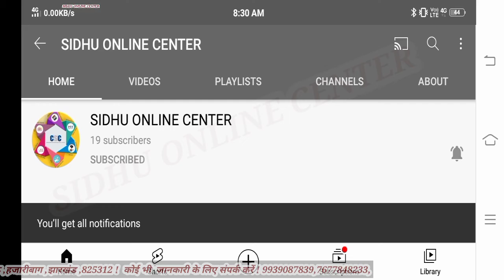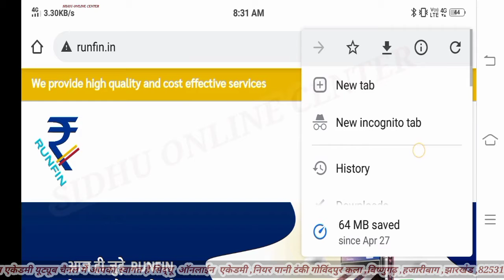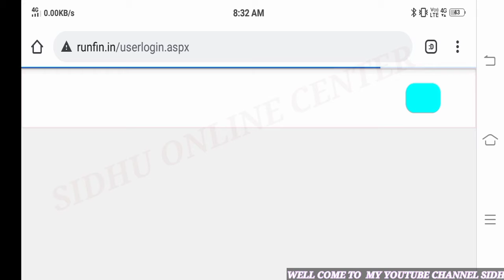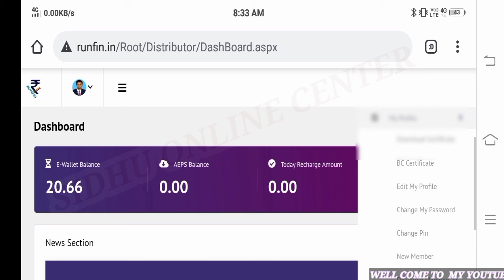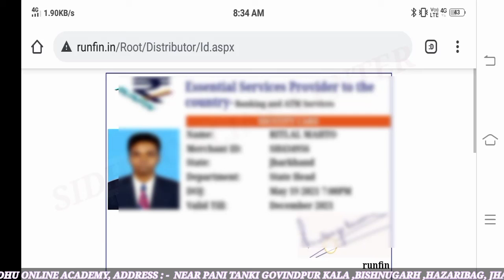HOW TO DOWNLOAD RunFin ID CARD, BC certificate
💥💥 *RUNFIN* 🆔💥

RUNFIN  में आपका स्वागत है
RUNFIN ग्राहक सेवा केंद्र
(जो PC और  ANDROID PHONE दोनों में एक साथ चलता है)
हम रिटेलर नहीं मित्र ब!नाते है
*एक दुकान 🏪*
*अनेक सेवाएं 📲*
*ज़्यादा ग्राहक 👬👫👬*
*बहेतर आमदनी 💰💰💰*
केवल यूजर आईडी और पासवर्ड का होना । जिसे कोई भी व्यक्ति CSP चला सकता है!

*(कोरोना काल में घर बैठे काम करें और अपनी आमदनी सुनिश्चित करें कहीं जाने की कोई जरूरत नहीं)*

1. *आधार बैंकिंग (कैश निकासी, कैश डिपॉज़िट)*
2. *किसी भी बैंक  खाते का मिनी* (स्टेटमेंट खाते से संबंधित किए गए 9/10 ट्रांजैक्शन)
3. *मनी ट्रांसफर (IMPS/NEFT भारत के किसी भी बैंक अकाउंट में)*
4. *बिल भुगतान  BHARAT BILL PAYMENT SYSTEM*
5. *रिचार्ज (बिजली, गैस , मोबाइल/DTH*
6. *PAN CARD*
7. *सभी बैंको का बैलेंस चेक करना* ।
8. *आप का कमीशन तुरंत अपने Wallet me*

*Retelar 🆔COST FREE*
*Distubuter 🆔 COST FREE*
*M. Distubuter 🆔 COST FREE*
सबसे श्रेष्ठ कस्टमर सर्विस और कमीशन
*💼Documents Details💼*
1- *Aadhar Card Photo*
2- *Pan Card Photo*
3- *Mobile Number*

*👉🏻ID Lene ke liye SMS kare*

Runfin aeps Scp

Retail I'd free

Distibuter I'd free

Supper Distibuter id free

Master Dustibuter I'd free